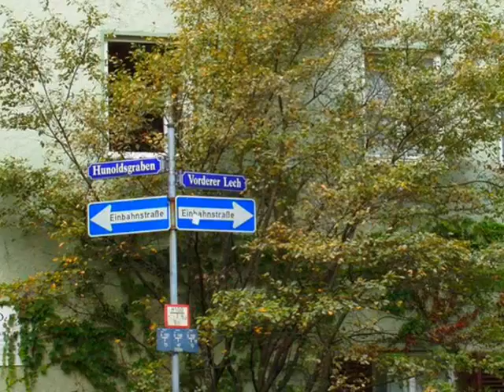79 Augsburg Musik+Bilder.wmv